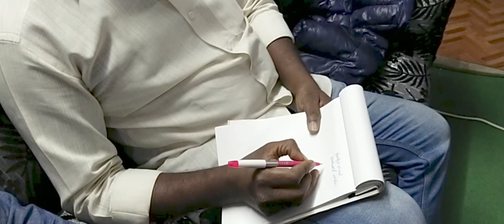latest telugu christian song 2022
CHALIGILI CHALIGILI LATEST CHRISTMAS SONG -2022# FOKE SONG